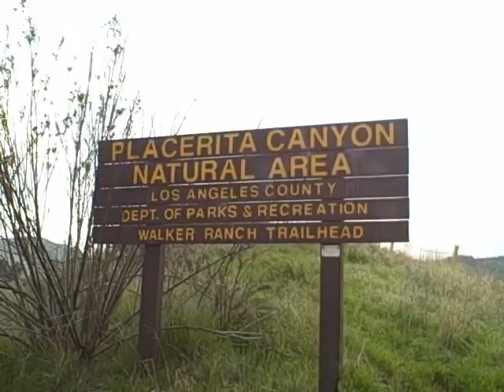Waterfall Trail - Placerita Canyon - Santa Clarita, CA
A hike up to the waterfal in Placerita Canyon - Santa Clarita, CA